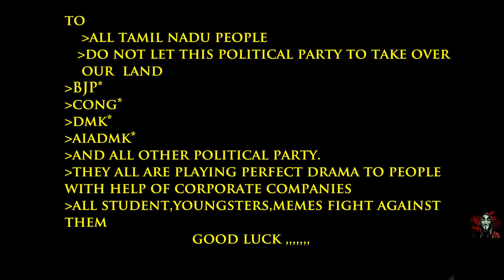kaththi movie in "tn student ,tn youngester,tn memes" version watch it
one of student with you